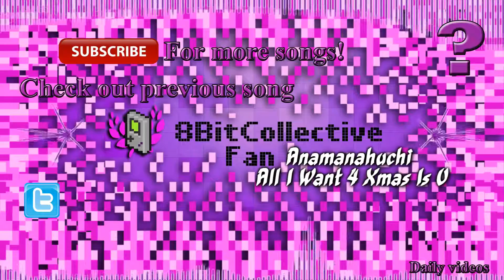SAVESTATES - Unironic Christmas Medley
This music was created by SAVESTATES